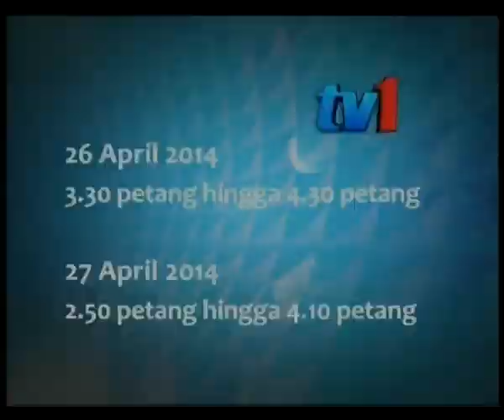Lawatan Negara Barak Obama Ke Malaysia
Liputan siaran langsung lawatan negara Presiden Amerika Syarikat Barak Obama pada 26 & 27/4/14 (Sabtu & Ahad) di TV1 / tv1.rtm.gov.my